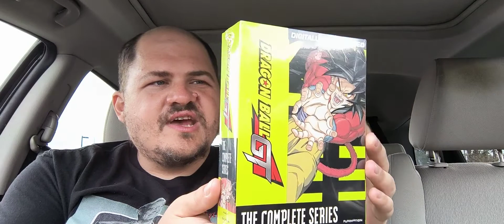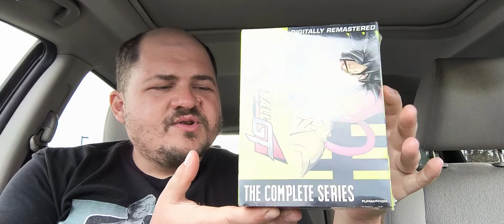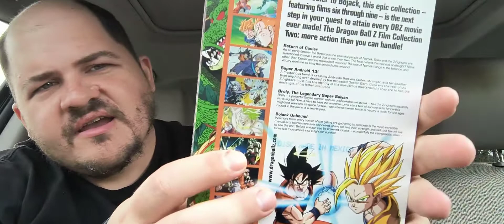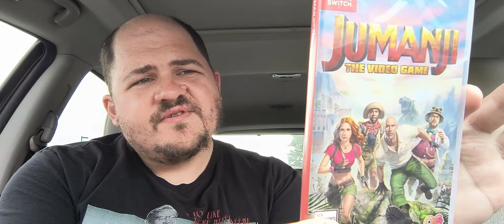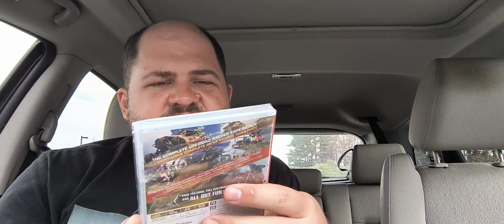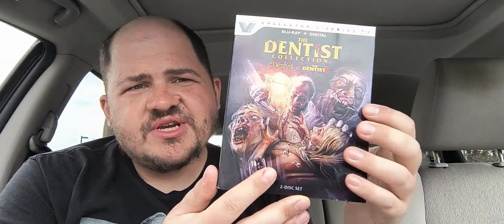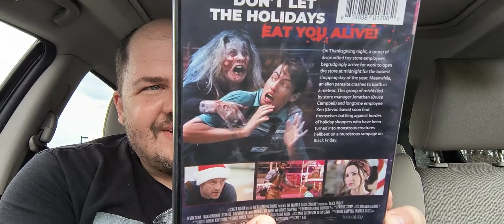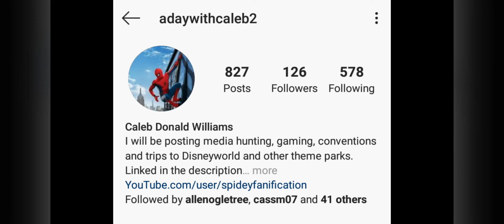Finding Dragon Ball Z at Wal-Mart